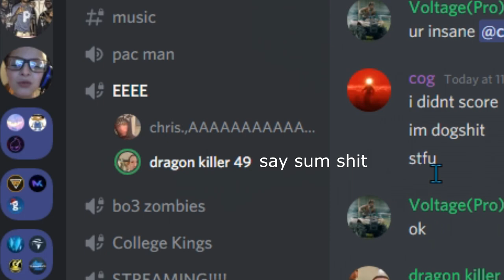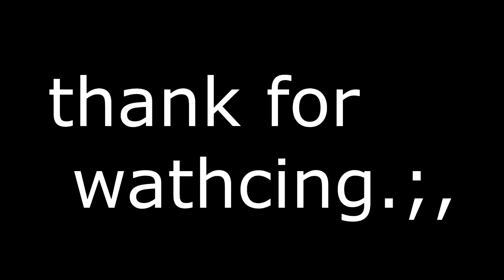brocket league 5 (BETTER QUALITY)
holly shit